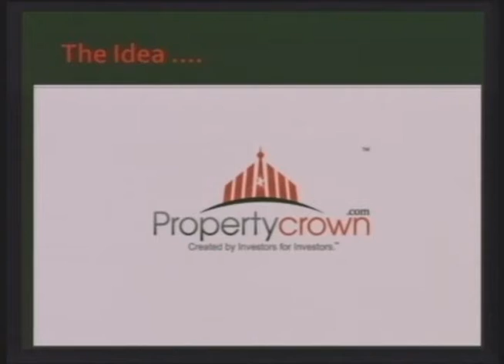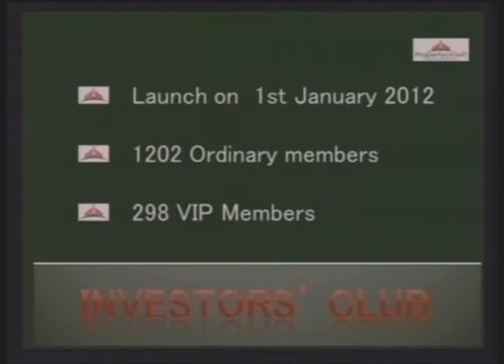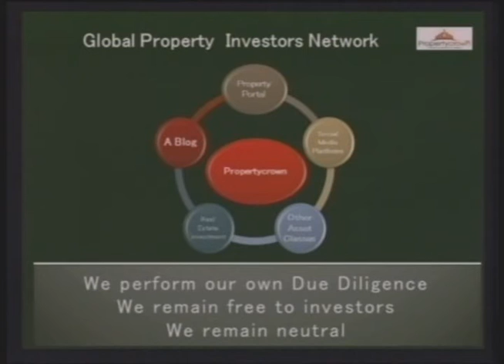Warm speech by Dr Soehardy Zainudin, CEO of Propertycrown.com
A very warm speech by our beloved CEO, Dr Soehardy Zainudin. A man who is very passionate in whatever that he is doing be it in medical line or in investment links. A truly amazing man!